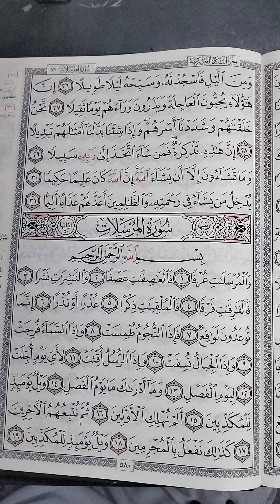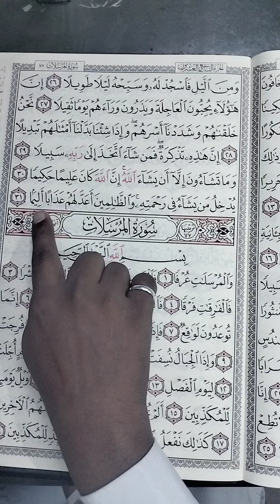സൂറത്തുൽ ഇൻസാൻ - 4 / ആർക്കും എളുപ്പത്തിൽ പഠിക്കാം